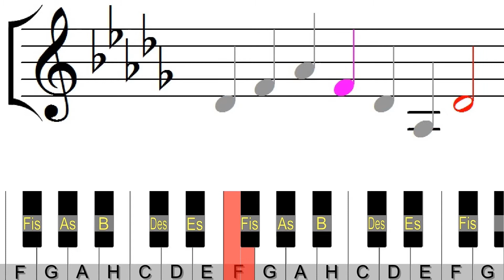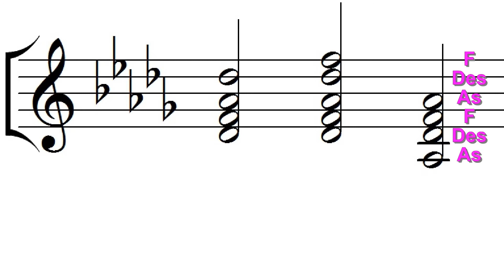Tonangabe Des-Dur für Chöre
Nach der Methode von Rainer Roscher mit Hilfsintervallen von der Stimmgabel den Anfangston finden und mit einer Ansingformel festigen